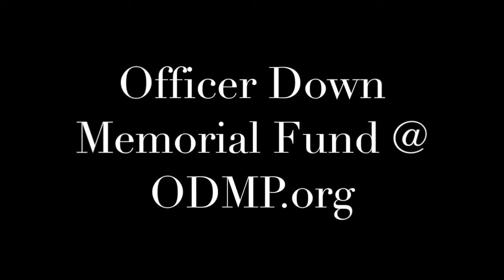Matt Nies ice water challenge 2014